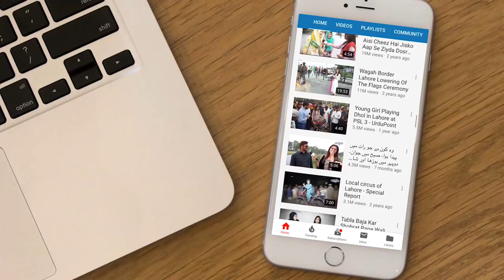Meri Jawani Ki Eid Shahbaz Sharif, Maryam Aur Hamza Ke Sath NAB Jail Me Guzri Hain - Attaullah Tarar